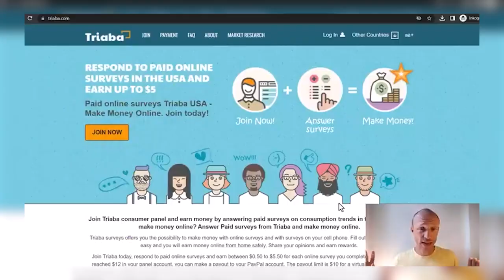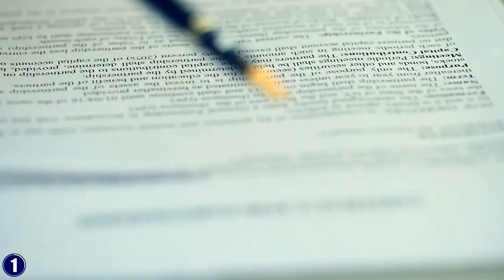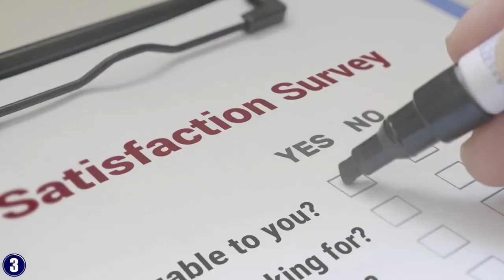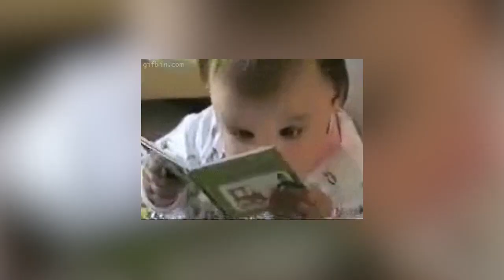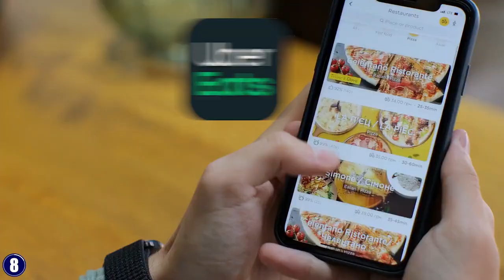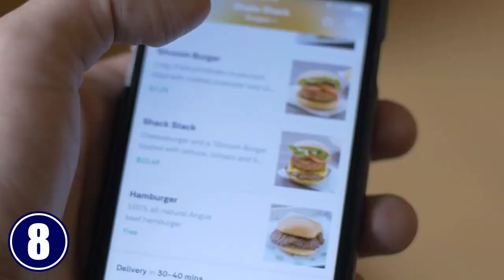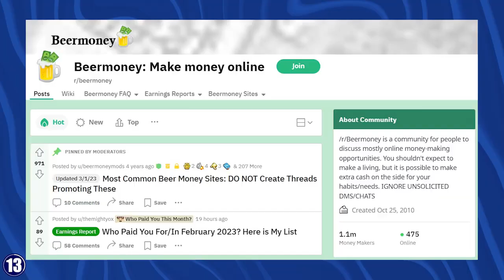13 Side Hustles You Can Do From Your Phone Right Now That ACTUALLY Work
These are 13 ways you can make money directly from your phone in 2023.

No clickbait, all methods exposed here are meant for you to be able to generate income from home. No need to go outside or spend the day far from your family.

Try these methods to generate income online right now and tell me what you think!